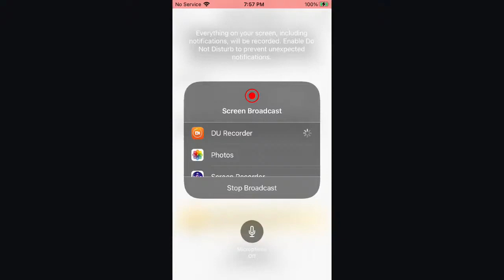Eagle Country Bald Eagles (Nest Cam) 1/12/2024 17:55